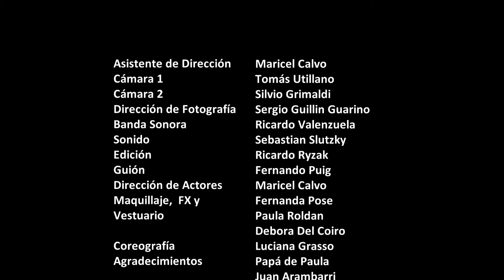Recien Casados | Cortometraje | Realizaciones Ars 2013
Realizaciones Ars - Presenta

Dirección: Sergio Albornoz - Ricardo Ryzak
Guión: Fernando Puig
Idea: Sergio Albornoz
Asistente de Dirección: Maricel Calvo
Cámara 1: Tomás Utillano
Cámara 2: Silvio Grimaldi
Dirección de fotografía: Sergio Guillin Guarino
Banda Sonora: Ricardo Valenzuela
Sonido: Sebastian Slutzky
Edición: Ricardo Ryzak
Dirección de actores: Maricel Calvo
Maquillaje, Fx y Make Up: Fernanda Pose - Paula Roldan - Debora Del Coiro
Coreografía: Luciana Grasso
Agradecimientos : Papá de Paula - Juan Arambarri
Traducción y subtitulado al ingles: Palabras del Plata